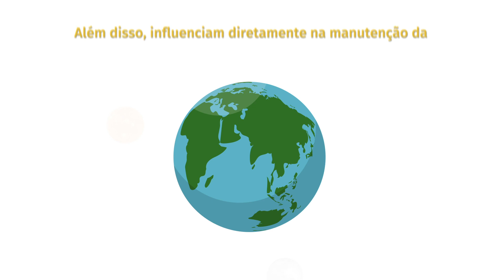FAS - Rios de Chuva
Campanha para a Agência Alter e FAS - Fundo Amazônia Sustentável